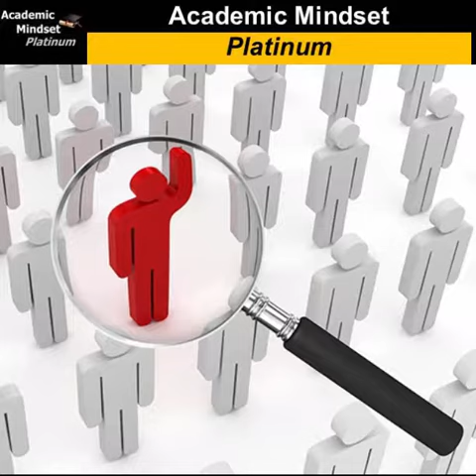Testemunho - Maria Débora